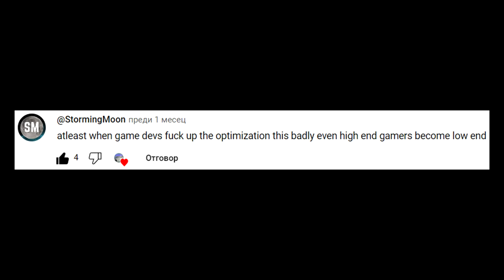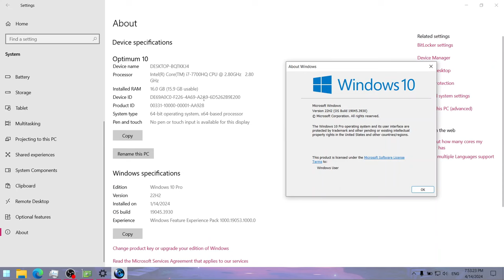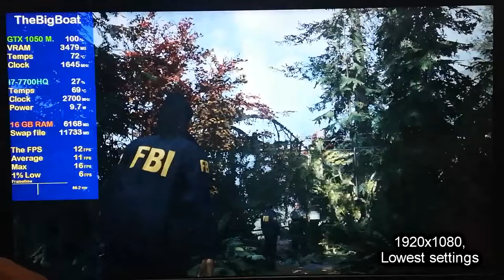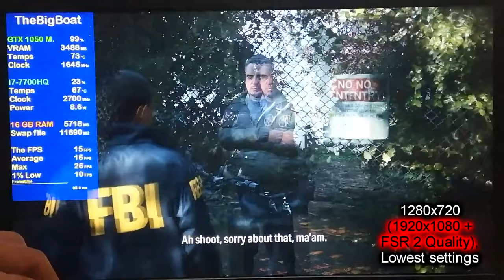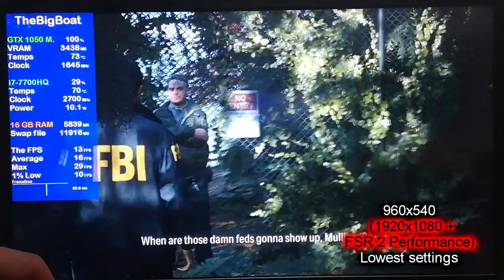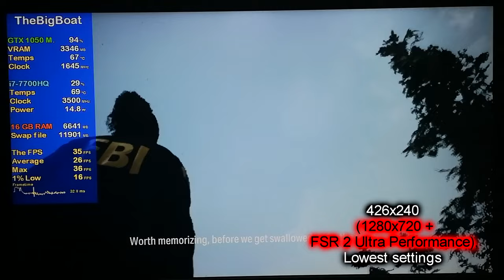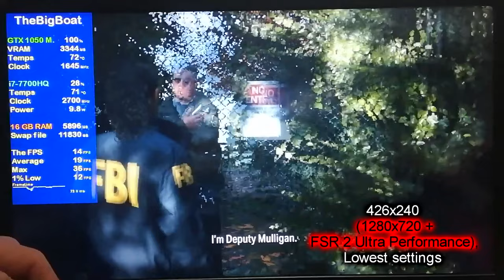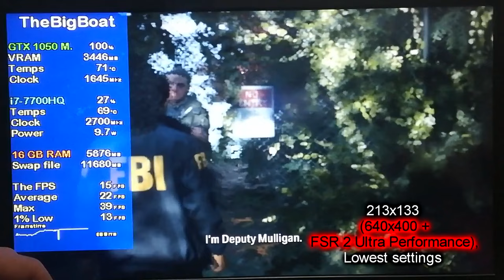Alan Wake 2 (1.0.16.1) on Lenovo Legion Y520 || NVIDIA GeForce GTX 1050 Laptop, Intel Core i7-7700HQ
This is how Alan Wake 2 runs on a gaming laptop from 2017 with the Intel Core i7-7700HQ and NVIDIA GeForce GTX 1050 4 GB (non-Ti) Mobile in Patch 1.0.16.1.

🔧 *SPECS:*
🔲 *Boot drive: Samsung MZVPV256HDGL-000H1 SSD* - 256 GB; NVMe PCIe 3.0 (the game was installed on it)
🕒 Timestamps:
00:00 - Intro and Specs
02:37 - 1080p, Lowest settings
05:01 - 720p, Lowest settings (FSR 2)
07:17 - 540p, Lowest settings (FSR 2)
09:30 - 360p, Lowest settings (FSR 2)
11:43 - 240p, Lowest settings (FSR 2)
14:07 - 133p, Lowest settings (FSR 2)
16:26 - Outro
Intro music 1: Hearts of Iron IV - Allied Speeches: A Warning to Japan - Harry S. Truman (the music-only part)